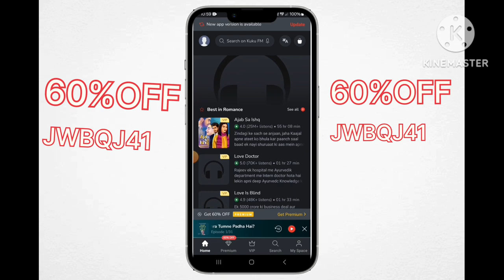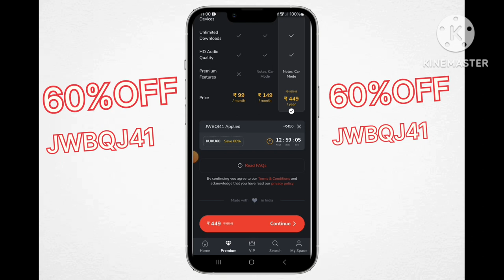Kuku fm 1 year free subscription | kuku fm coupon code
kuku fm app  kaise use kare | kuku fm coupon code | Kuku fm 1 year free subscription
Kuku FM's free subscription offer! Gain access to a vast library of audio books, podcasts, and more, all designed to enlighten and entertain. Whether you're a book lover, a podcast.
Discover all about the Kuku FM app in this video, which provides you access to over 10,000 audiobooks and podcasts. You can avail a 60% discount and save up to ₹450 using the referral code "JWBQJ41."
Free audiobook app
Kuku Fm review
Kuku fm plans
Kuku fm subscription
Kuku fm audiobooks
Kuku fm coupon code
Kuku fm se paise kaise kamaye
Kuku fm free kaise sune
Kuku fm free subscription from Flipkart supercoins
How to get Kuku fm subscription for free